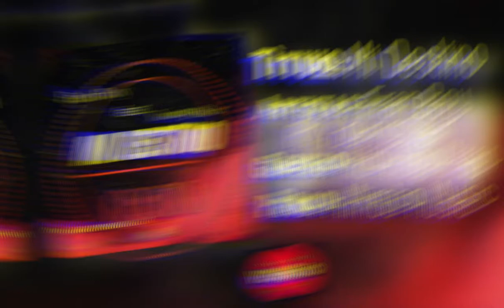Fran Boy - Mi Destino(feat. Young Star)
Official audio🔥🔥🎶 Prod: Mimbo Music